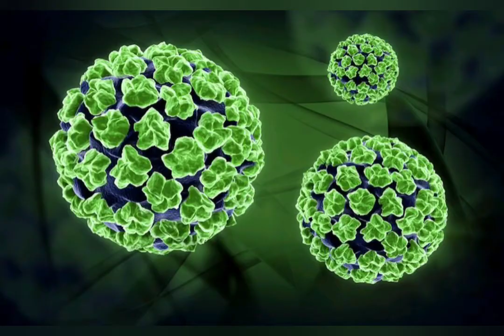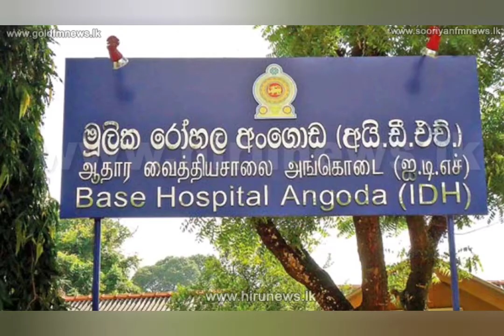කොරෝනා කාගෙන්ද..? Coronavirus updates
Health Corner by Explore World